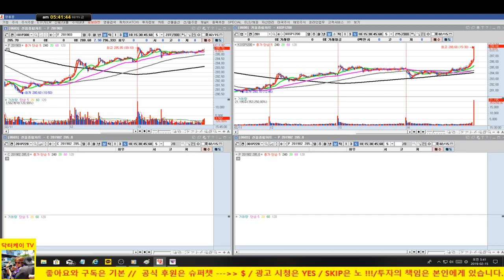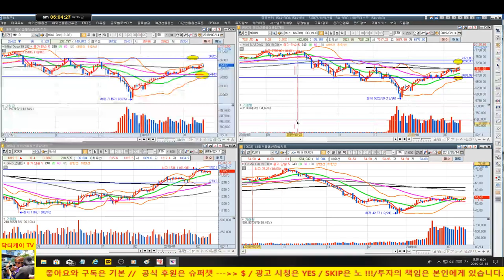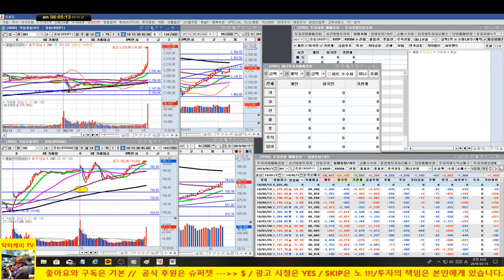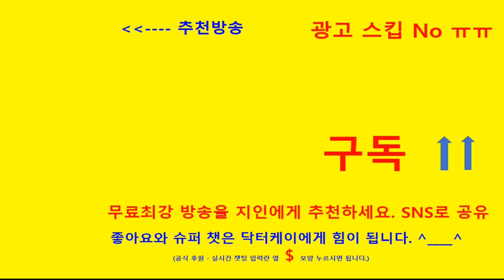= 닥터케이 주식아카데미 = 마감시황 & 셀트리온,셀트리온 헬스케어,셀트리온 제약,신라젠,에이치엘비,대웅제약,한미약품,코오롱티슈진,메디톡스,종근당 & 수소차, 남북경협 테마분석